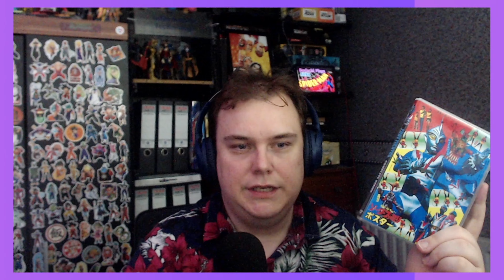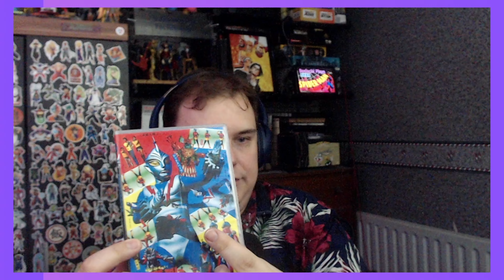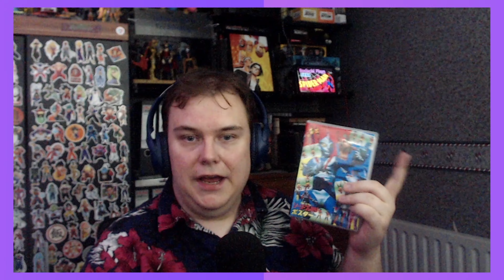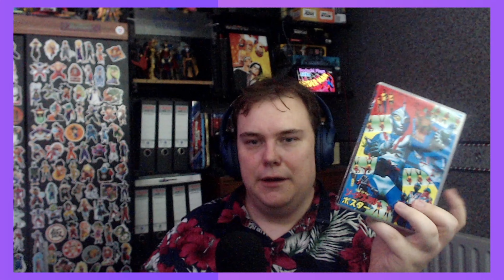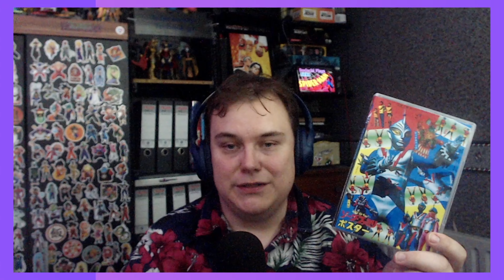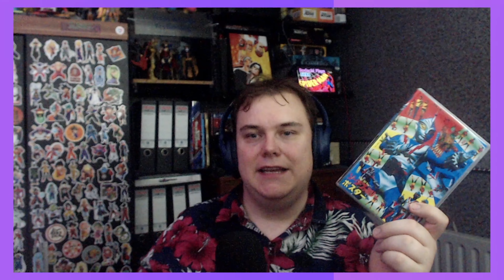Zone Fighter (1973) | Kaiju Review